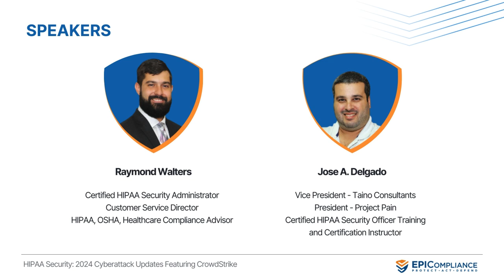EPICompliance Podcast #37: 2024 Cyberattack Updates Featuring CrowdStrike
Compliance - Step-by-Step - Learn Compliance & Get Certified

This podcast is all about HIPAA Security: 2024 Cyberattack Updates Featuring CrowdStrike. This video is designed to provide valuable insights and actionable information for healthcare professionals and organizations to better safeguard patient information and maintain regulatory compliance.

During this session, our expert speakers will guide you through the latest in HIPAA Security with 2024 Cyberattack Updates, highlighting CrowdStrike's recent outage.

Make sure not to overlook the chance to understand HIPAA regulations.

For more information on healthcare compliance training and our weekly webinar podcast go